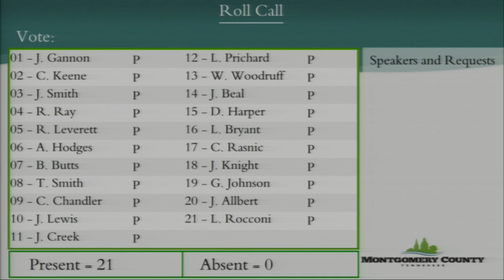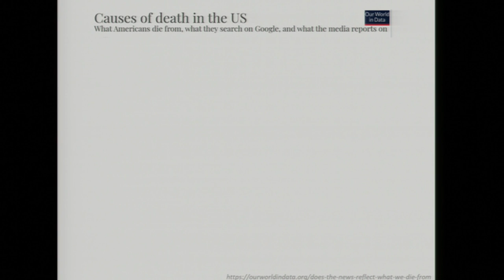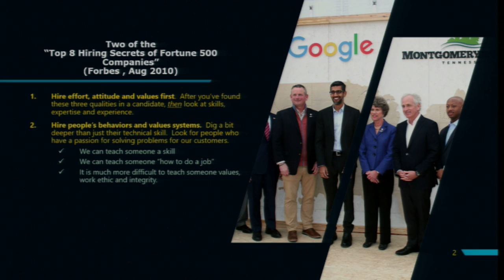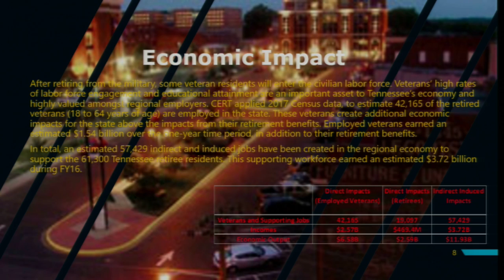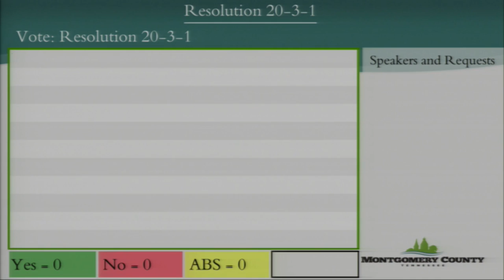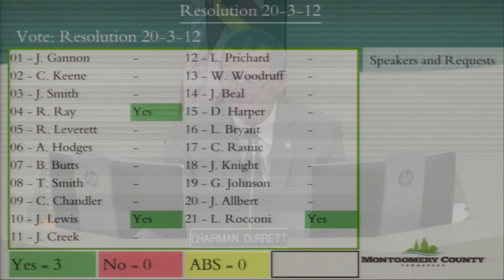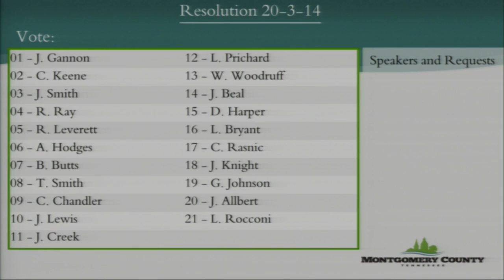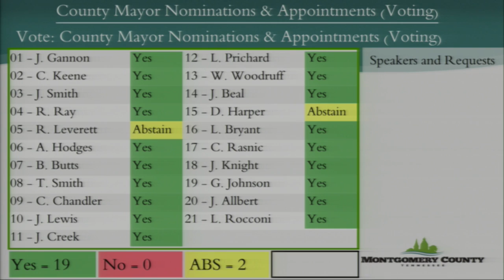March 9th, 2020 - Formal Montgomery County, TN Commission Meeting